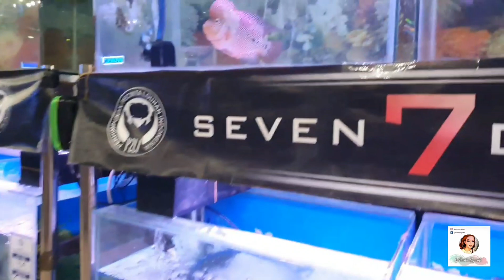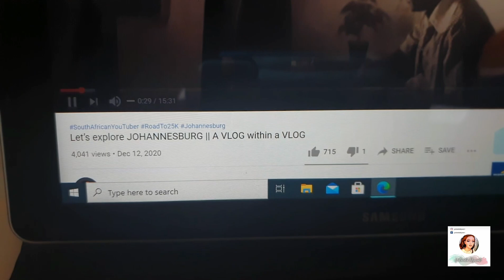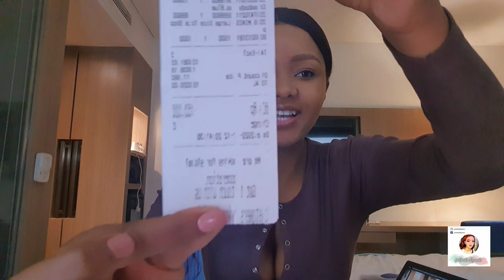JAKARTA INDONESIA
🤍OPEN ME🤍

HEY BESTIES❤

In this video, we head to Jakarta which is the capital city of Indonesia.